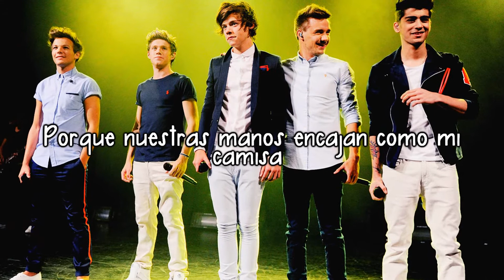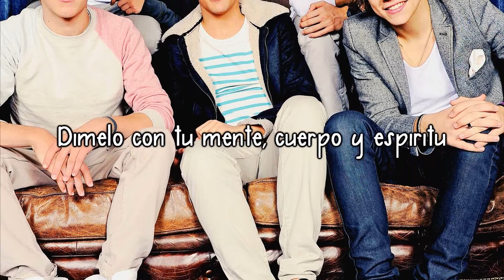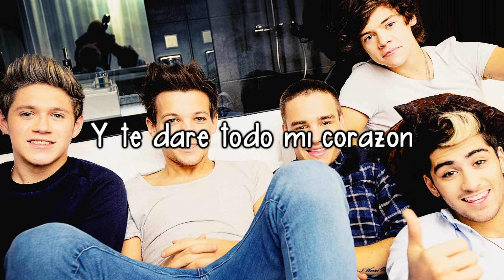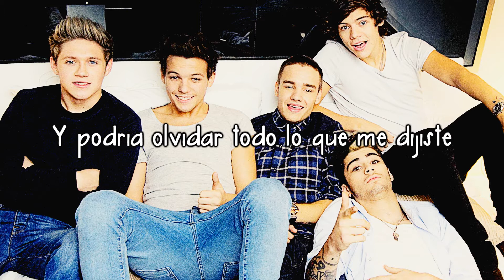One Direction-Over Again (Traducida al Español)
Veanlo en HD.

Hola asdasds les traigo esta nueva traduccion de los chicos Over Again es una de mis favoritas de Take Me Home. la traduccion de Don't let me go la subo pero me la bloquearon al igual que Heart Attak de Demi.